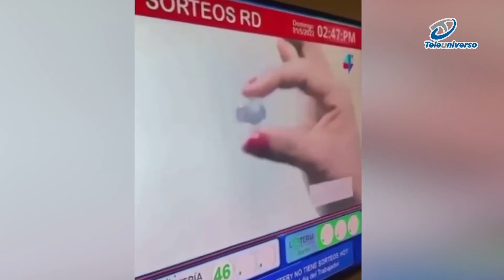Lotería Nacional afirma fue montaje se número presentado en pantalla previa escogencia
La Lotería Nacional dominicana denunció que se trató de un montaje el video que se hizo viral que muestra antes de que la presentadora sacara el bolo, ya el número ganador se anunciaba en la pantalla.

En una comunicación compartida en su cuenta de Facebook, la lotería nacional defiende la diafanidad del sorteo de este domingo uno de mayo.